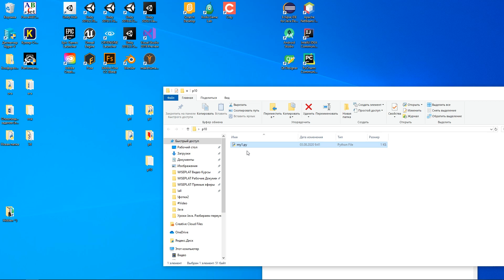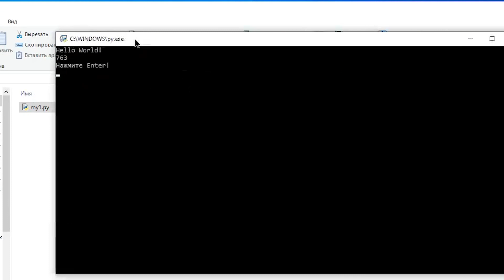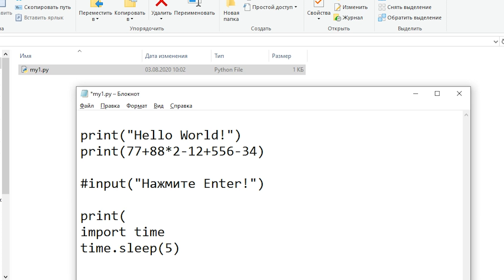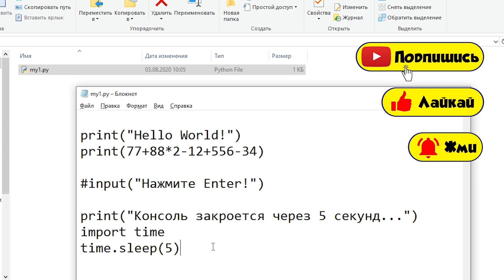Как сделать чтобы консоль Python не закрывалась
Привет друзья! Как сделать чтобы консоль Python не закрывалась? Python консоль быстро закрывается как можно решить? Python консоль исчезает сразу… Как остановить закрытие Python сразу после выполнения? Ответ на эти вопросы в этом видео. :)

Конечно, жду ваши идеи по видео в комментариях.
🔔 Нажимай колокольчик чтобы не пропустить новые видео!